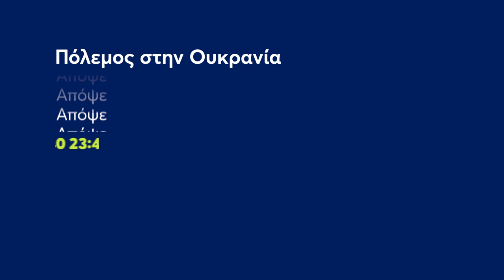Πόλεμος στην Ουκρανία | Απόψε 23:40 (trailer)